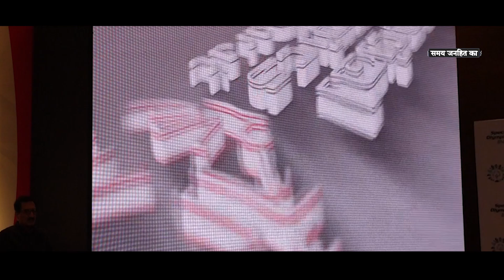Team India New Jersey : Special Olympics में भारतीय खिलाड़ी मचाएंगे धूम !